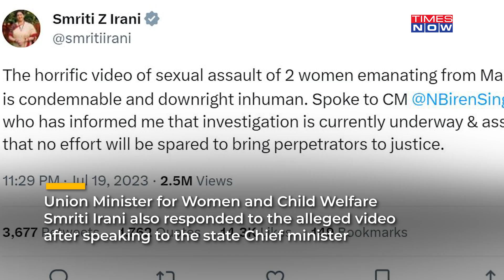Manipur Shocker: Twitter, Social Media Platforms Under Lens Over Video| What Will Centre Do?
Centre has issued an order to Twitter and other social media platforms barring them from resharing videos of violence-stricken Manipur. The government, in its instructions, held that it was imperative to adhere to Indian laws and that the matter was under investigation.